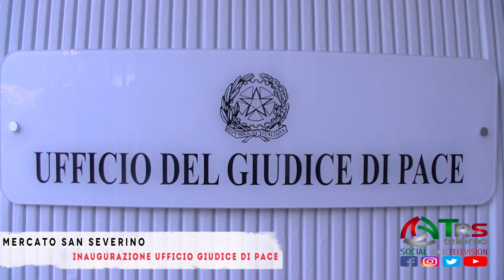Inaugurazione ufficio Giudice di pace a Mercato san severino parla il sindaco Antonio Somma